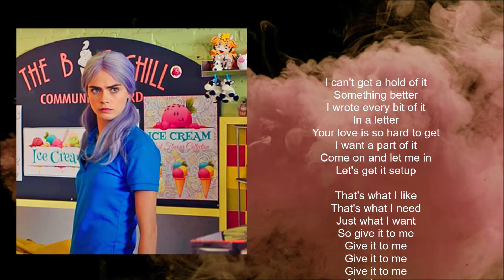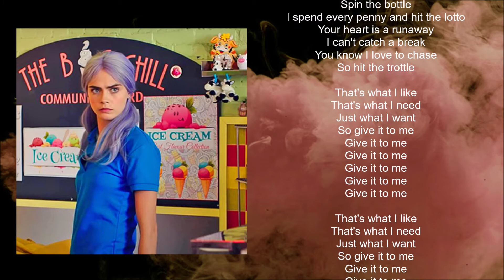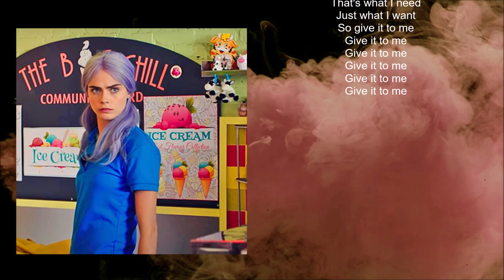Pigeon John - That's What I Like (Lyric video) • Life In A Year | Soundtrack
LIFE IN A YEAR | SOUNDTRACK
With Cara Delevingne and Jaden Smith | 2020